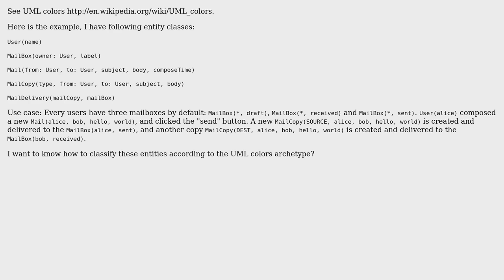Which UML colors should this example be represented by?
With thanks & praise to God, and with thanks to the many people who have made this project possible! | Content (except music & images) licensed under CC BY-SA | Music | Images & others | With thanks to user Xie Jilei user Michael Brown and the Stack Exchange Network Trademarks are property of their respective owners. You are responsible for your own actions.